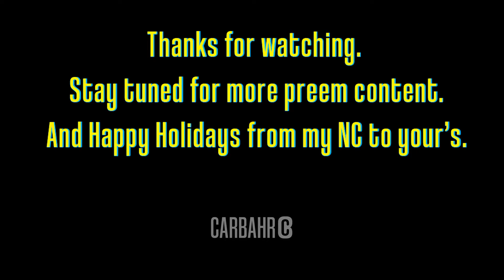7 Days Into Cyberpunk 2077 Be Like...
MILD SPOILERS

First of all, I'd like to state that this video is purely for parody, it's honestly pretty weak on CD Projekt for dropping the ball big time on the PS4/Xbox One Version and on no epilepsy warning at launch as well!

Having said that, the game itself is easily the most complex and ambitious open-world games crafted and is a blast to explore on my RTX 2060 in 1440 with medium settings. The game runs pretty well, far from perfect though. I can't complain too much in that department comparatively speaking.

I'm excited to explore Night City even more though...

But oh boy, do we have glitches and bugs!